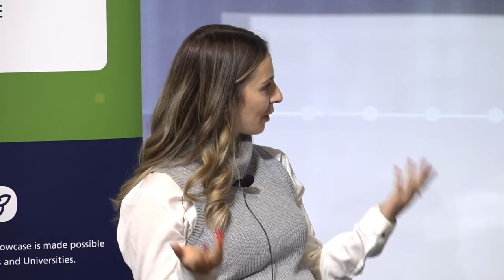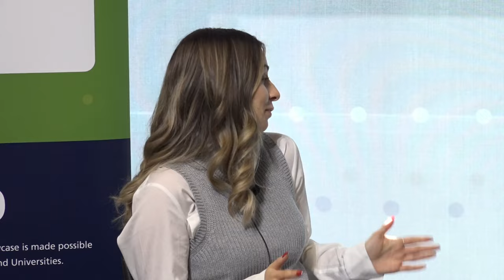eCampusOntario SVET 2023 Jour 1 Panel francophone : Explorer l’apprentissage par l’expérience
Panel francophone : Explorer l’apprentissage par l’expérience : Perspectives des contextes franco-ontariens

Au cours de cette séance, un groupe d’experts éminents partagent leurs points de vue sur l’efficacité globale de l’apprentissage par l’expérience dans le secteur de l’enseignement postsecondaire. Notre discussion mettra en évidence les stratégies pratiques employées par les Franco-Ontariens pour tirer parti de leurs réseaux et réussir à offrir l’apprentissage par l’expérience. En outre, nous discuterons de l’influence potentielle de la technologie et de l’innovation sur l’avenir de l’apprentissage par l’expérience.